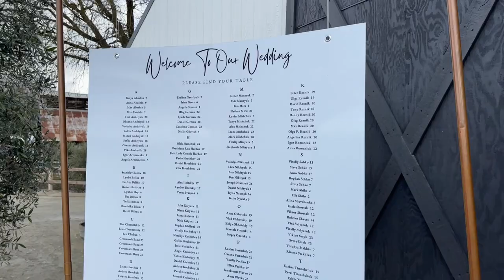Wedding Film / Roman and Vita / at Le Reve Estate, Elk Grove, California